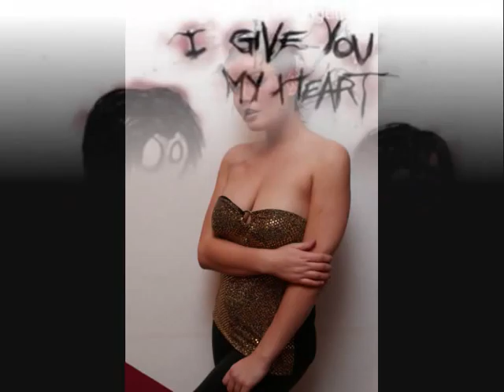Pro Nikolu Slaničkovu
pro moju ženušku Nikolu Slaničkovu
Nikola Slaničková